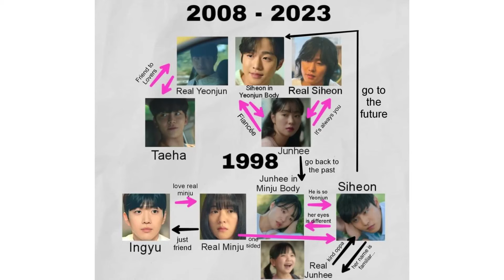TOLONG BINGUNG SENDIRI 😭🙏 | Review A Time Called You